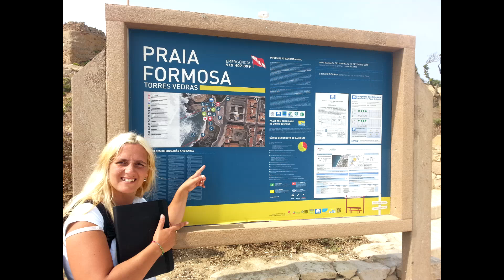Hubsan H501ss Na Praia Formosa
Coloque um gosto no facebook  -